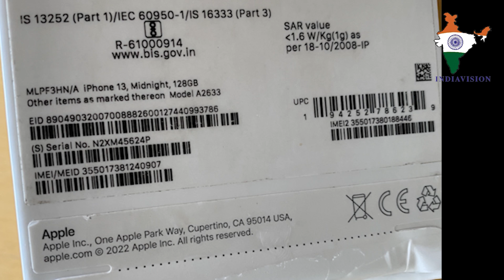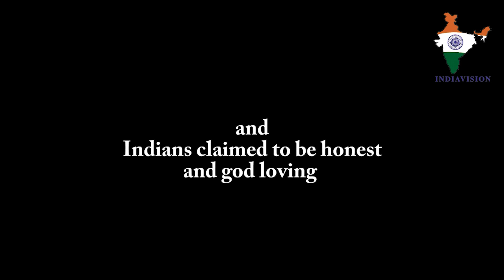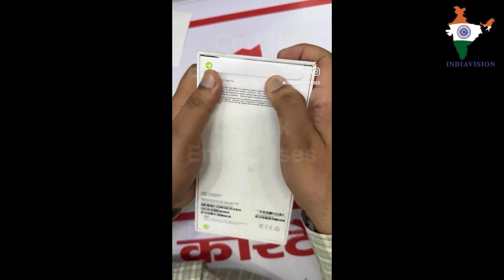Cheats of India part 2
India, a god loving country, still there are some cheats are in India.
Indiavision made one video in 2023 showing how people cheat in India.
Today we got another video from Dirven Hazari from India showing
How they cheat in India.
It is the question of Apple and the Police to catch these kind on culprits so that this kind of fraud should not happen.
Indiavision observed, in Dubai, Hong Kong and Singapore in the Mobile wholesale market the dealers are openly opening the boxes in front of theirs shop or office in public and switching the original Earphones and Battery with duplicate one.
Indiavision would like to thank Dirven Hazari for sharing this video.